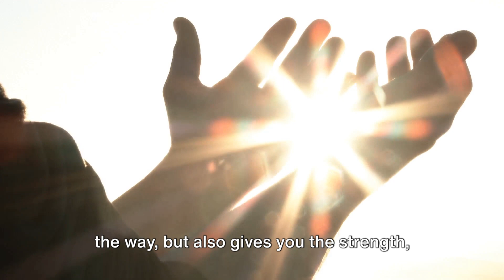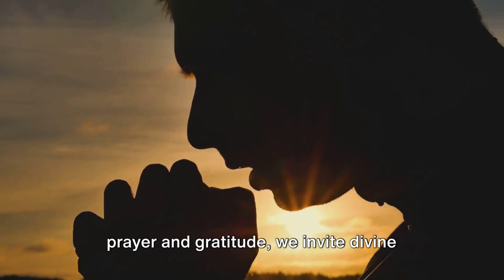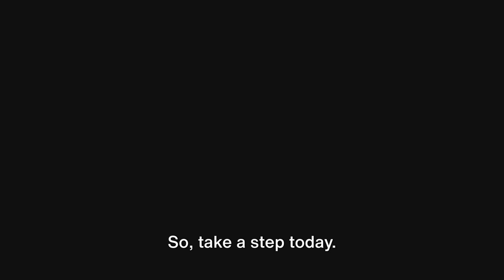🤩📖 The Divine Guide Our Eternal Sustainer🤩📖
In this thought-provoking video, we delve deep into the concept of God as our ultimate guide and sustainer, bringing you a fresh perspective without using the words wonder, ponder, and question. Join us as we navigate through the intricacies of faith, examining the role of a higher power in our lives and the world. Discover compelling insights, thoughtfully analyzed arguments, and fascinating examples that will challenge your beliefs and expand your understanding. As we unravel this complex subject, we invite you to engage in the conversation, share your thoughts, and welcome the enlightening journey together. Let's embark on this intellectual exploration together.